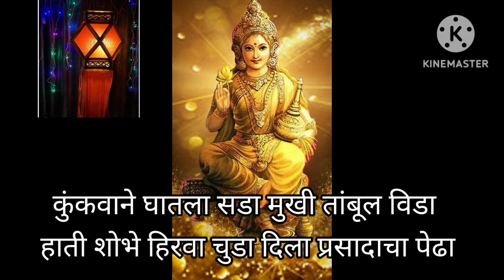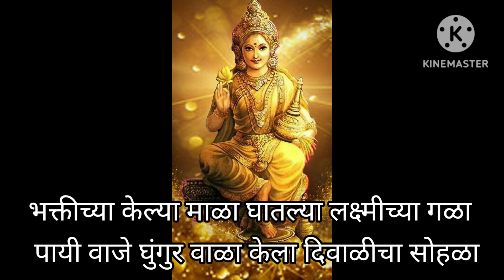दिवाळी स्पेशल लक्ष्मीची आरती शब्दांसहित लक्ष्मीची कृपा होईल आरती म्हणा